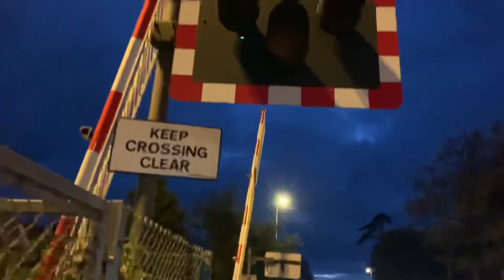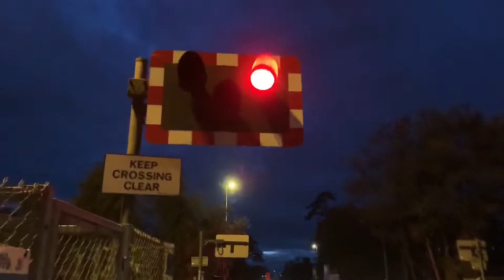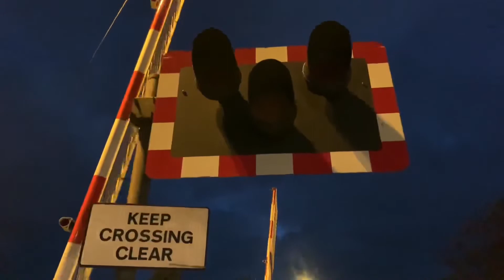Egham Hythe Level Crossing, Surrey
Train 1: 02:30
Headcode: 2C58
Start time of Journey: 17:39
Class Number: 450085/450081
TOC: South Western Railway
Time Passing this Location: 18:24
RealTime Status: On Time
Route: Reading to London Waterloo

Train 2: 04:10
Headcode: 2C55
Start time of Journey: 17:50
Class Number: 458502/458532
Time Passing this Location: 18:26
Route: London Waterloo to Reading

Train 3: 07:00
Headcode: 2S58
Start time of Journey: 18:10
Class Number: 450092
Time Passing this Location: 18:30
RealTime Status: 1 Late
Route: Weybridge to London Waterloo

Date Filmed: Friday 22nd October 2021

Location: Thorpe Road (B3376), TW18 3HS, Staines-upon-Thames

Timetable: Egham